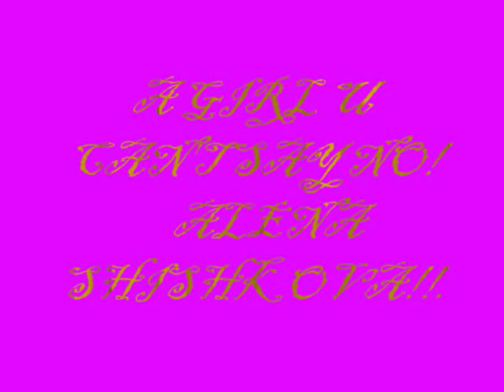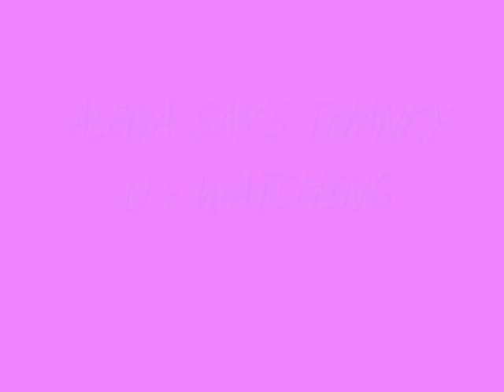ALENA SHISHKOVA SWEET!!